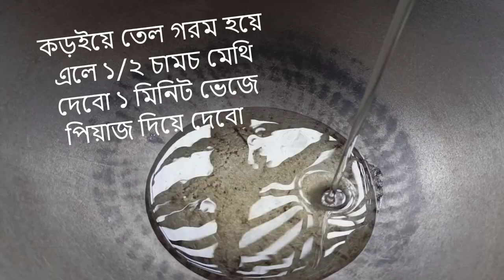সহজ মুরগির মাংসের রেসিপি (Chicken Recipe)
মুরগির মাংস দের  কেজি
তেল          ২ কাপ
মেথি         ১/২ চামচ
পিয়েজ কুচি ১ কাপ
এলাচ          ৪/৫ টা
দারুচিনি      ৩/৪ টা
তেজপাতা   ৩ টা
আদা ও রসুন বাটা ১ চামচ
পিয়েজ বাটা         ১ চামচ
হলুদ গুড়া        ১ চামচ
মরিচ গুড়া       ১ চামচ
ধনিয়া গুড়া       ১ চামচ
জিরা গুড়া        ১ চামচ
আলু        ১/২ কেজি
পানি         পরিমাপমত